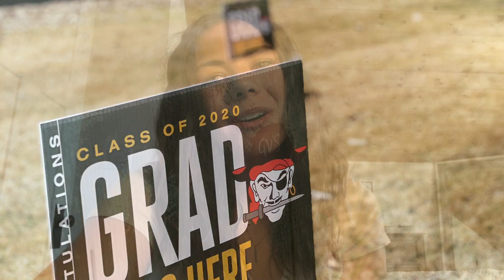We are the Green Valley School graduating class of 2020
A message from our Class of 2020.